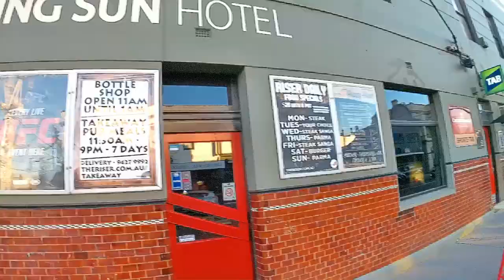[4K] 🇦🇺 Melbourne's Historic Heart: A Walking Tour of Richmond | A treadmill walking tour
Please join for a weastbound winters walk along Swan St Richmond, Melbourne to the edge of the CBD. Walking westbound on Swan Street in Melbourne towards Birrarung Marr is a pleasant experience that takes you through some interesting neighborhoods and offers stunning views of the Yarra River. Here are some highlights of the walk:

Richmond: As you begin your walk along Swan Street, you'll pass through the suburb of Richmond, which is known for its vibrant food and bar scene. Here you'll find numerous cafes, restaurants, and pubs, as well as vintage clothing stores and boutiques.

Melbourne Cricket Ground (MCG): After walking a few blocks, you'll come across the MCG, which is the largest stadium in Australia and home to the Melbourne Cricket Club. The stadium has a capacity of over 100,000 and hosts a variety of sporting events and concerts throughout the year.

Yarra River: Continuing west along Swan Street, you'll eventually reach the Yarra River, which offers stunning views of the city skyline. From here, you can cross the pedestrian bridge to reach Birrarung Marr, a park that hosts several events throughout the year, including the Melbourne Food and Wine Festival and the Melbourne International Arts Festival.

Royal Botanic Gardens: If you're up for a longer walk, you can continue west along the river and reach the Royal Botanic Gardens, which covers 38 hectares and features over 8,500 plant species. The gardens are a popular destination for picnics, walks, and birdwatching.

Overall, walking westbound on Swan Street towards Birrarung Marr is a great way to experience Melbourne's vibrant neighborhoods and scenic views of the Yarra River. You'll find plenty of opportunities to explore the local culture, enjoy the scenery, and soak up the atmosphere of this lively city.

Please subscribe for walking videos that will follow popular guidebook routes from my future travels around the world and other travel related content like driving, airline, train, cruise and hotel reviews and special event filming from around the world. Happy to hear any suggestions or preferences for future content in the comments.